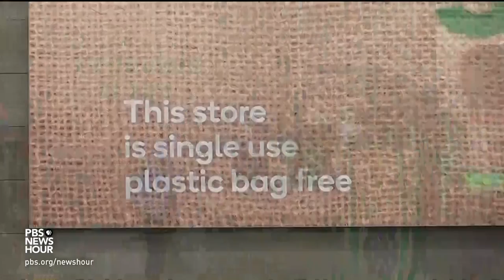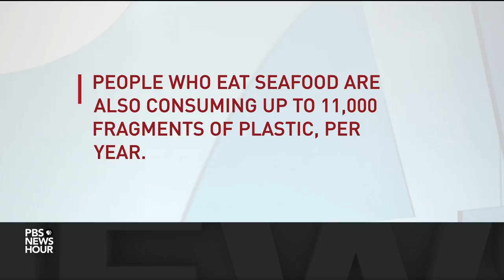Plastic lasts more than a lifetime, and that's the problem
Around the world, waves of plastic are washing ashore and clogging landfills. Even though plastic pollution is now one of the largest environmental threats facing humans and animals, our appetite for the virtually indestructible material keeps growing. Amna Nawaz and producer Lorna Baldwin begin our series.